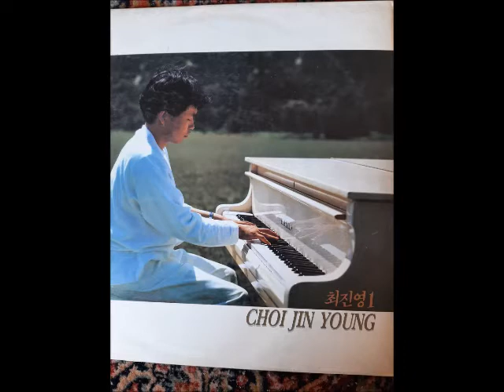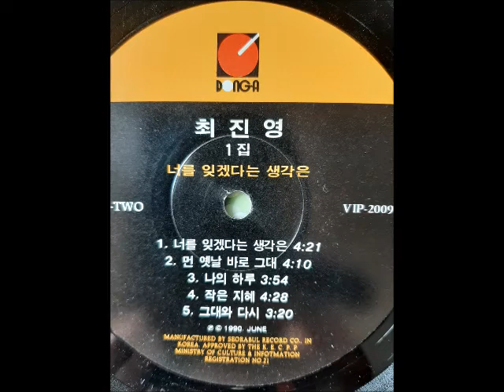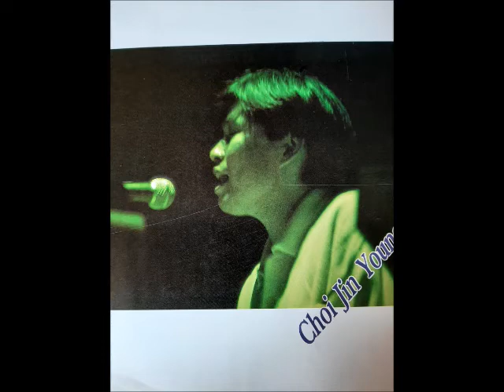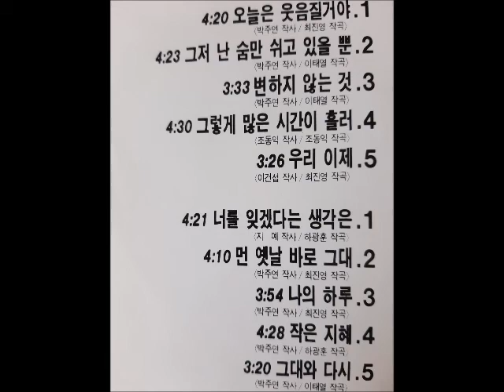최진영1집 LP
최진실님 동생하고 아무 관계 없는 분입니다

Side  A
1. 오늘은 웃음질거야   작사:박주연 작곡:최진영  00:00
2. 그저 난 숨만 쉬고 있을뿐   작사:박주연 작곡:이태열   4:45
3. 변하지 않는것   작사:박주연 작곡:이태열  9:12
4. 그렇게 많은 시간이 흘러   작사:조동익 작곡:조동익   12:47
5. 우리 이제   작사:이건섭 작곡:최진영  17:44

Side B
1. 너를 잊겠다는 생각은   작사:지예 작곡:하광훈  21:14
2. 먼 옛날 바로 그대   작사:박주연 작곡:최진영  25:42
3. 나의 하루   작사:박주연 작곡:최진영  29:58
4. 작은 지혜   작사:박주연 작곡:하광훈  33:54
5. 그대와 다시   작사:박주연 작곡:이태열  38:26

피아노 키보드:  김명곤 하광훈 최태완 김현철 최진영
어커스틱 기타:  함춘호 김광석
일렉기타:  함춘호 손진태
베이스: 이수용 김현규 조동익
드럼: 김희연 배수연
하모니카: 조동익
백그라운드 보컬:  최진영이건섭 이태열 김용덕 박주연
퍼커션: 조동익
어레인지: 김명곤 조동익 하광훈
코디네이트: 김평희
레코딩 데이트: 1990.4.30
레코딩 믹싱 엔지니어: 이진영
기획:  최성원
프로듀스:  김영

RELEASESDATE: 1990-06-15